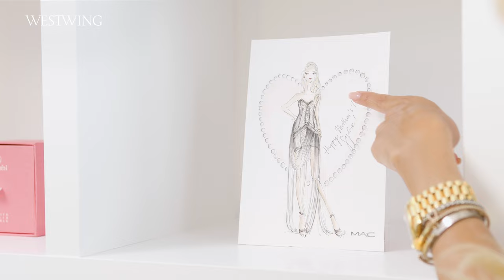Sylvie Meis Homestory: Exklusive Einblicke in Sylvie’s Glam-Room 💄 | Westwing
Heute zeigt uns Model und Moderatorin Sylvie Meis einen ganz besonderen Raum in ihrer Wohnung: Ihren Glam-Room! Denn da Make-Up, Kleidung & Co. auch schön verstaut sein möchte und Sylvie ein absoluter Beauty-Junkie ist, hat sich die Holländerin ein glamouröses Schmink- und Ankleidezimmer eingerichtet. Die „Power of Make-Up“ hat Sylvie schon mit ca. 10 Jahren entdeckt, als sie ihrer Mutter beim Schminken zugesehen hat und gewann dann vor allem auch in der emotional sehr schwierigen Zeit als Sylvie Brustkrebs bekam, eine ganz besondere Bedeutung für sie. Die Mutter und Business Frau hat sich mit ihrem Glam-Room ihr ganz persönliches Me-Time Refugium kreiert und nimmt uns heute einmal mit.

Glamourös, soft und gemütlich – so lässt sich Sylvies Glam-Room und - wie sie selbst sagt auch ihr Charakter - kurz und knapp beschreiben. Helle Farben und Goldakzente, alles im femininen Style, passen hier schön zusammen. Eine liebevolle Deko sorgt dafür, dass die persönliche Note nicht untergeht. Denn neben ihrer taffen Business-Seite ist Sylvie privat ein sehr warmherziger, spontaner und witziger Mensch.

Das A und O: Enorm viel Stauraum, sodass alles gut unterkommt und das Gesamtbild ordentlich bleibt. Offene Regale dienen als Bühne für besondere Erinnerungsstücke und Lieblings-Pieces! Alles andere kommt hinter verschlossene Türen, was hingegen Ruhe in den Raum bringt.

Blumen in modern geformten Vasen, Duftkerzen und Wandbilder gehören zur Haupt-Deko von Sylvie. Aber auch kleine oder einfach nur feine Kosmetik- und Aufbewahrungsboxen sowie besonders hübsche Spiegel wie ihr Model in Sternform müssen natürlich ausgestellt werden. Der letzte Schliff: Witzige Accessoires wie ein Stiletto und ein Oldschool-Telefon.

Neben Beauty ist Fashion eine absolute Leidenschaft der Wahl-Hamburgerin. Sie liebt es Outfits zusammenzustellen und zu stylen. Daher hat sie sich passend zu ihrem Glam-Room auch ein Ankleidezimmer eingerichtet. Ein Fashion-Piece, von dem sie sich nicht trennen kann: Ein Jumpsuit von Yves Saint Laurent, den sie eins in Paris gekauft hat und sowohl privat als auch in TV-Shows getragen hat.

Sylvies persönliche Lebenstipps:
1. Stolz auf sich sein
2. Hart arbeiten
3. Glücklich sein
4. Familie & Gesundheit sind das Wichtigste
5. Nicht lügen